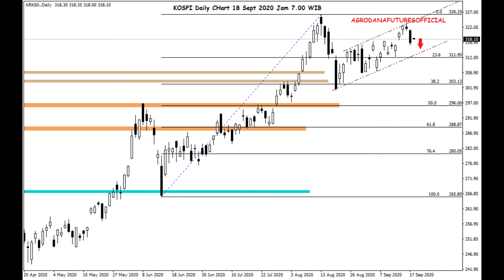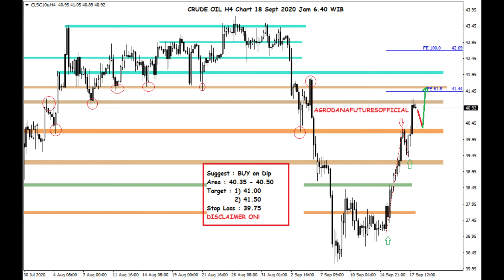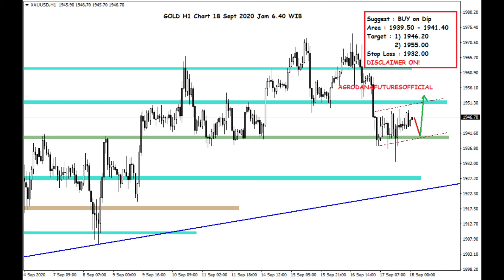Cfd Indeks & Gold Rumor Stimulus Sanggupkah Naikkan Sentimen?